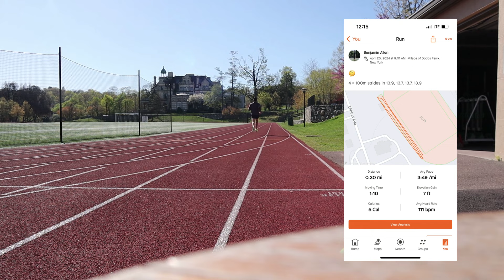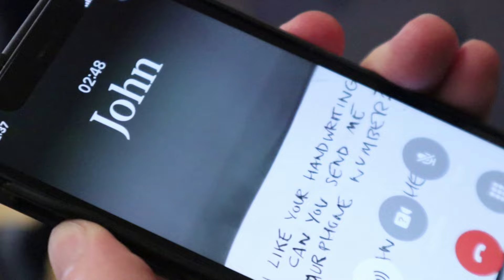Racing the American Record Holder! | Penn Relays Mile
Hi everyone. Welcome back to another video! In this video I compete in my third Penn Relays... this time in the mile. This is probably the most competitive race I've been in this season.